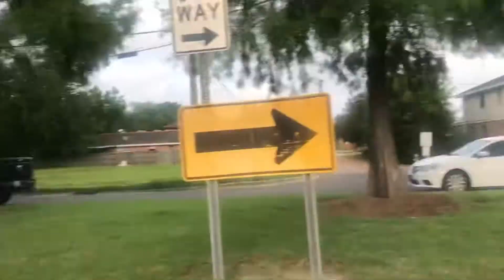Trying to explore the forest (FAILS)